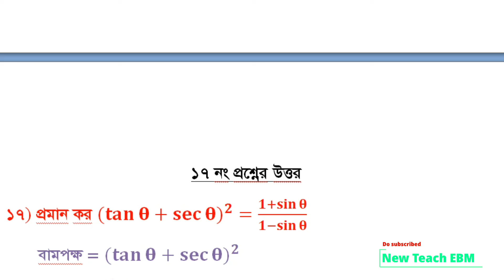Class 9-10 Chapter 9.1 Math No 17 Solution || SSC Exam Important Math || Easy Solution 9.1 class Ten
নবম-দশম শ্রেণির অনুশীলনী ৯.১ এর ১৭  নম্বর অংকের সমাধান || Class 9-10 Chapter 9.1 Math no 15 Solution

...New Teach EBM...

ভিডিটি নবম দশম শ্রেণির ত্রিকোণমিতি অধ্যায়ের অনুশীলনী ৯.১ এর ১৭ নম্বর অংক সমাধান করা হয়েছে.

ভিডিওটি দেখলে আপনি সঠিক নিয়মে সঠিক এবং সহজ পদ্ধতিতে সমস্যাটি সামাধান করতে পারবেন..এবং শিক্ষতে পারবেন...৷

ত্রিকোণমিতি সূত্র ভিডিও...

ফেসবুক পেইজ.

ইংরেজি নেরেশন...

যোগাযোগ.